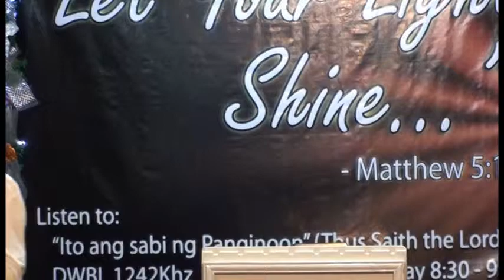God wants You Breakthrough in Your Life, Now! Part 5 of 5